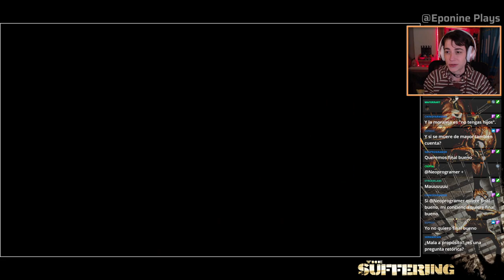THE SUFFERING - La Cárcel - PARTE 1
Conocemos a Torque, un condenado a muerte en la prisión de Abbott, acusado de haber asesinado a su mujer e hijos. Él no recuerda nada. Mientras conoce a sus compañeros de celda, la cárcel se llena de monstruos.